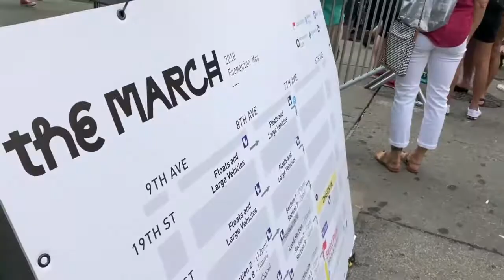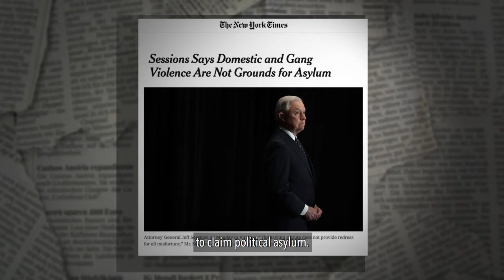Love Marches on at NYC Pride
Love was in the air at the New York City Pride Parade last weekend, and Belgium Kim hit the streets draped in rainbow to capture it all. Watch this segment to hear what celebratory onlookers have to say about this animated event.

Come for the immigration, stay for the fun.

225 Broadway, 5th FL
New York, New York 10007